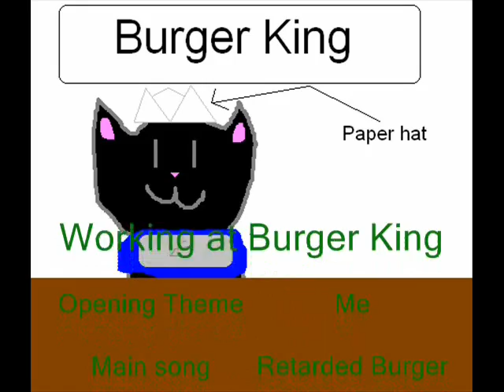High While Working at BK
omgawsh, I've always wanted to make one of my videos with my characters sound like they're high x3!!! THIS WAS THE ONE!!! XD!!! It's the same as Working at Burger King, except that it's with my characters all high xD!!! Here's the original vid... still funny x3!!!

And the subtitles are there cuz well... sometimes you JUST can't understand people (or cats I guess) when they're high XD!